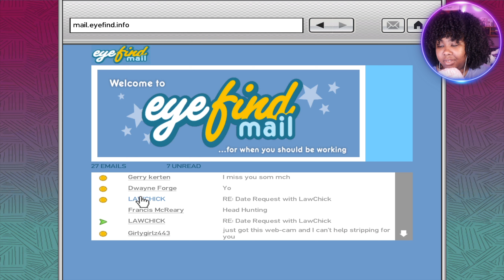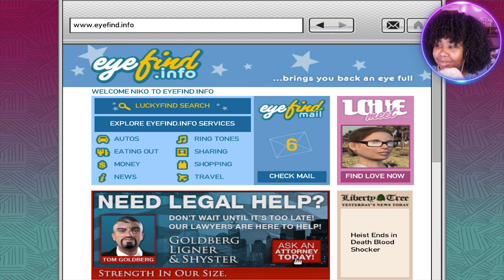ELIMINATE PLAYBOY X OR DWAYNE? // Blind Playthrough // Grand Theft Auto IV // [9]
🎮 What's up you guys! In this part we continue to do some main missions. One of those missions consist of me either taking out Playboy X or Dwayne! We also get to see some more comedy acts in GTA!!